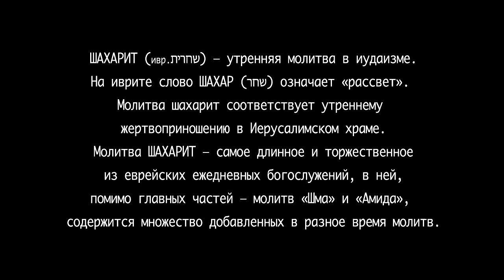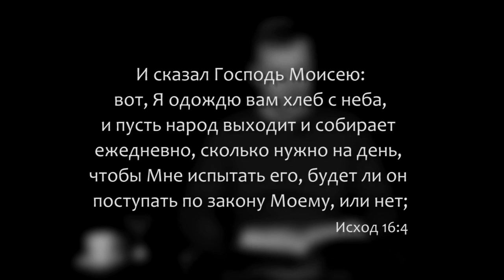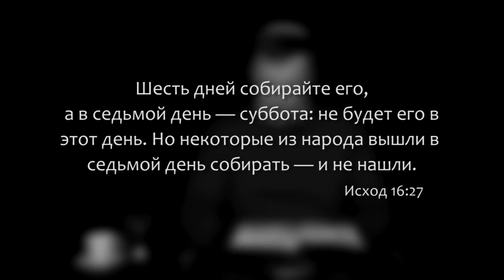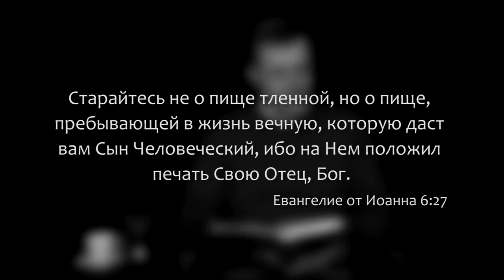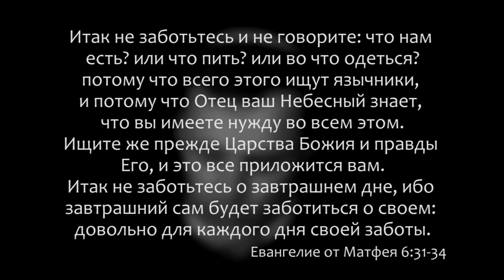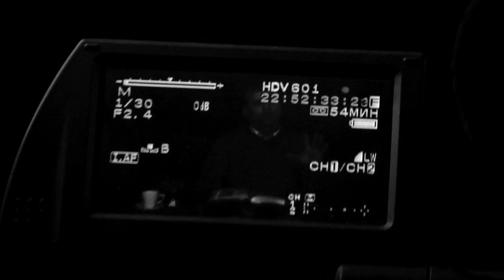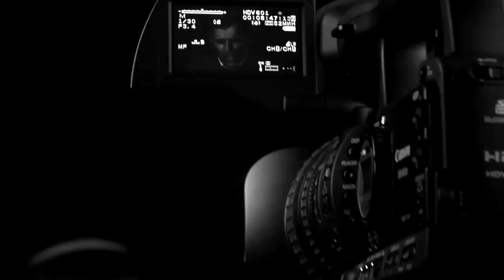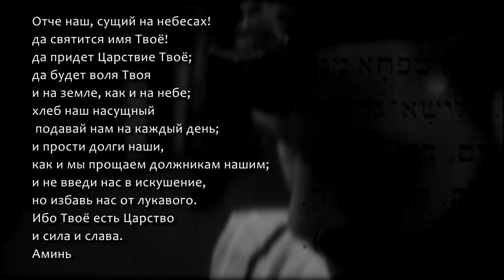"Шахарит и кофе" 3 марта 2016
Дата: 3 марта 2016 год
Ведущий: Олег Щепанский
Производство: ЕМО "Свет Мессии" Одесса, Украина